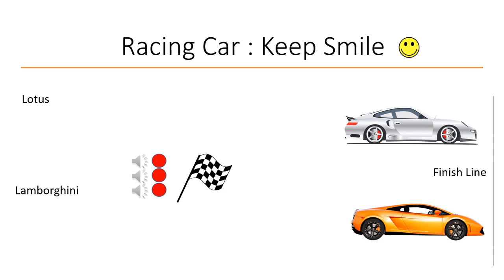Racing Sport Cars Animation with Microsoft PowerPoint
I created a video for you guys who have an interest in making cool stuff with Microsoft powerpoint.